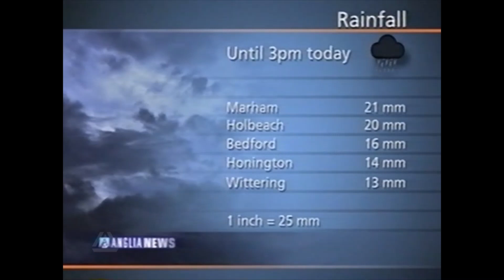Anglia News - Wednesday 6th November 2002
Anglia News with Tim Curtis and Caroline Oldrey from Wednesday 6th November 2002.